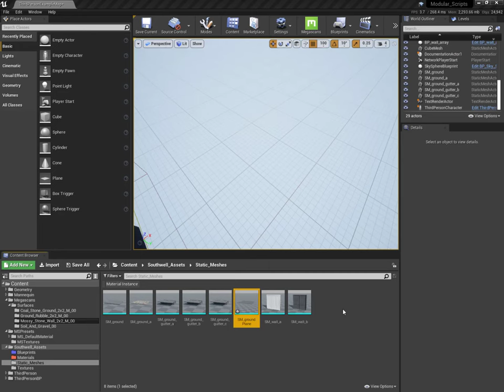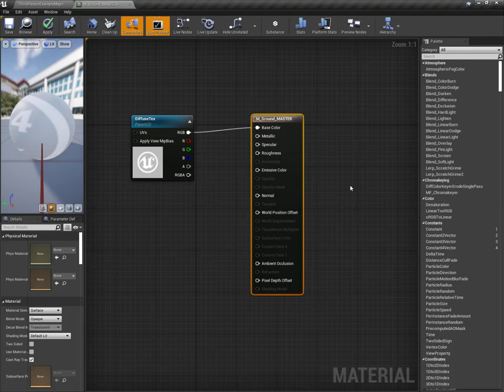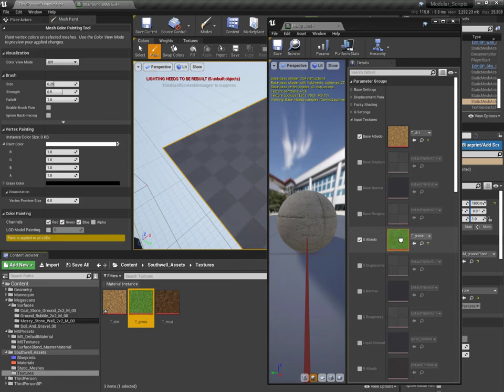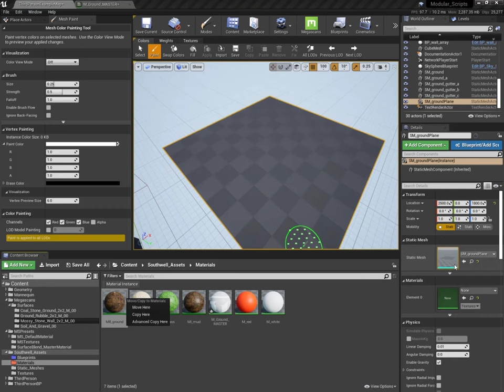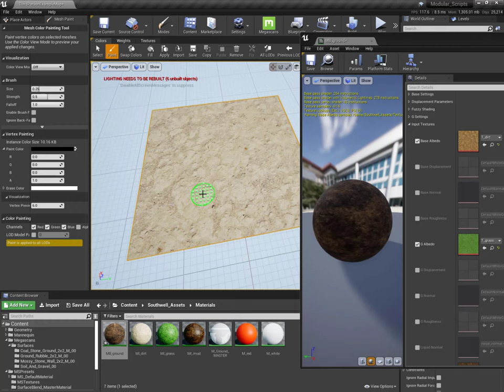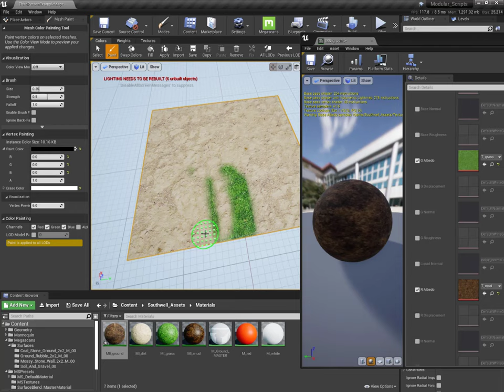Vertex Painting with Megascans plugin within Unreal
A few of my students were wondering how to use Vertex Painting in Unreal to add variation to the surfaces of meshes. So this is a quick tutorial on how to do just that. It also covers a few issues to keep in mind, and how to work around the issues.

UPDATE: Here is an official video from Quixel that covers some of the questions I bring up in this video.

NOTE: This video assumes that you know how to create a Material Instance in Unreal, how to export meshes from Maya into Unreal, and that you have Megascans installed into Unreal.

The Unreal Online Learning Portal has a really good video on Vertex Painting that goes in to some really good details.
Look up the "An In-Depth Look at Environment Artist Based Tools" course, and watch the "Vertex Painting" video. It would be beneficial to watch the "Blending Materials" video as well.

Software used:
Maya 2020 Edu version
Unreal 4.25